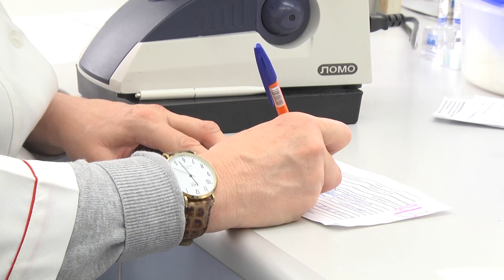Губернатор Волгоградской области поставил задачи по защите жителей от гриппа и ОРВИ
Ситуация с заболеваемостью сезонными инфекциями в регионе стала темой очередного оперативного совещания под руководством губернатора Волгоградской области Андрея Бочарова. На текущий момент во всех регионах России фиксируется увеличение количества заболевших как среди детей, так и среди взрослых.